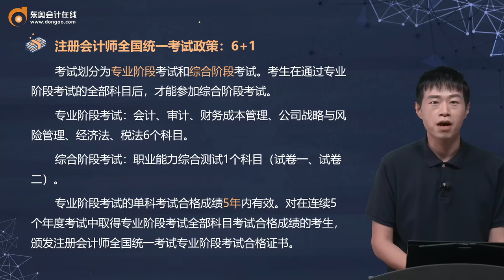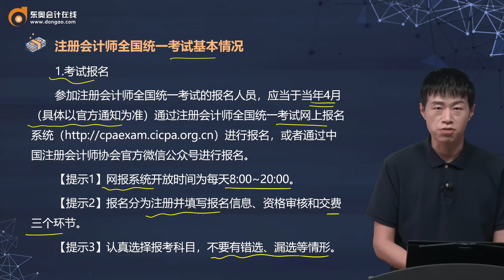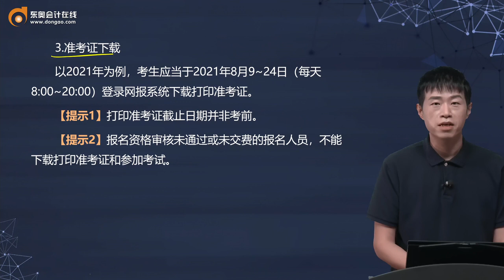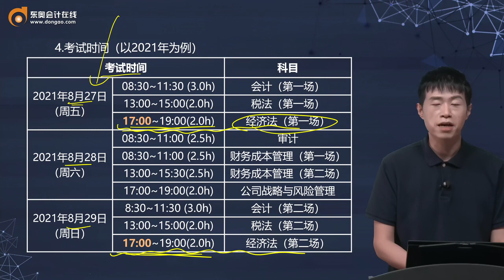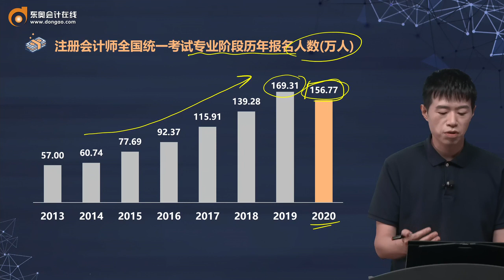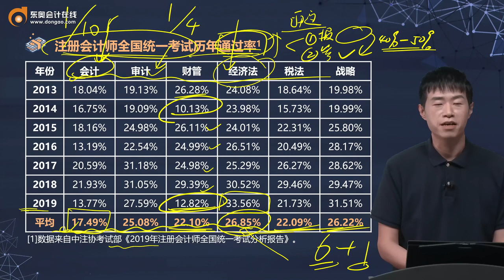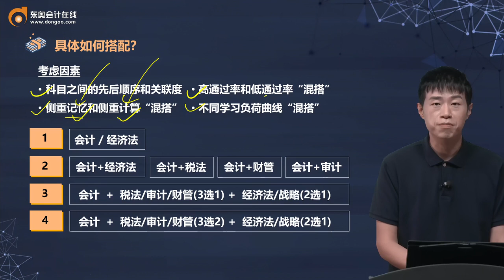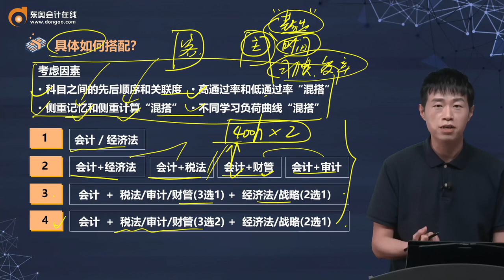2022 CPA 经济法 陈小球 小白破冰课第1讲 小白破冰（1）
2022 CPA  经济法 陈小球 小白破冰课